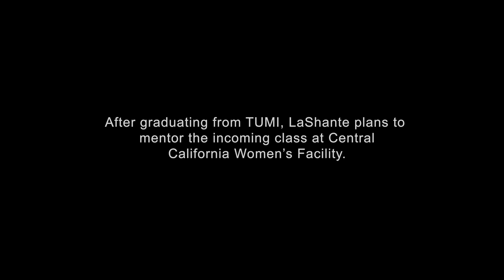Insider | LaShante Ervin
“It’s almost time for us to graduate,” LaLaShante Ervin says. “What am I going to do on Thursdays? I was told we can come back and mentor the ones that are starting … I would love to do that.”
LaShante has been a prisoner at Central California Women’s Facility in Chowchilla for 20 years. About five years ago, she enrolled in The Urban Ministry Institute (TUMI), an intensive biblical studies course offered by Prison Fellowship® in conjunction with World Impact.